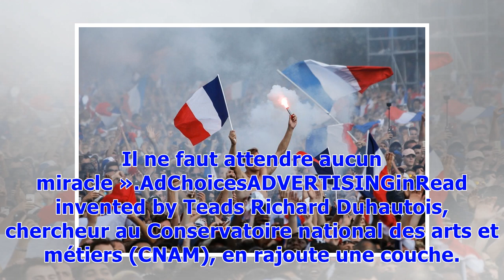Coupe du monde 2018: Le succès des Bleus va-t-il doper la croissance économique de la France?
Bruno Le Maire estime que le succès des Bleus va avoir un impact sur la croissance. Les économistes avancent que l’effet d’un Mondial est quasi-nul, voire inexistant. La compétition augmente surtout la valeur marchande des joueurs. Bruno Le Maire a dû fêter le deuxième titre mondial des Bleus avec beaucoup de ferveur dimanche. Avant la finale, le ministre de l’Economie avait vanté l’effet du parcours exceptionnel de l’équipe de France sur le dynamisme du pays. « C’est bon pour la croissance (…) ...